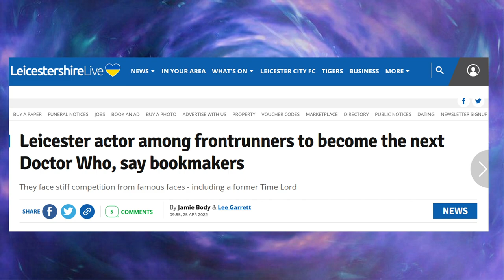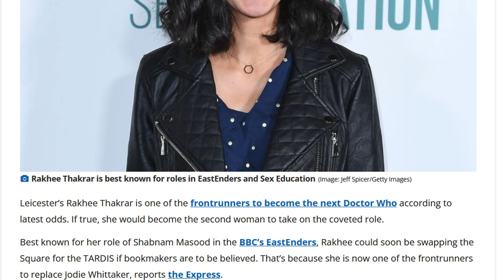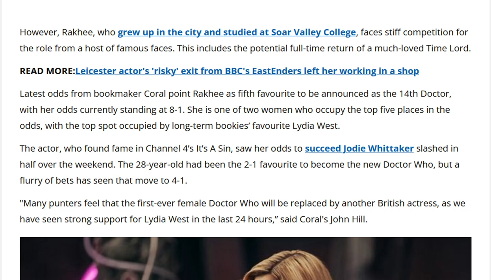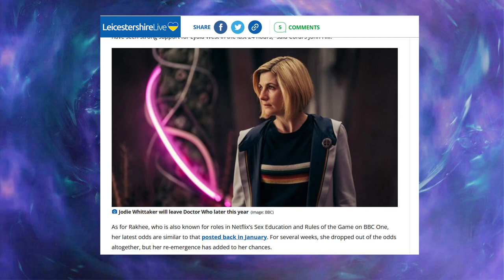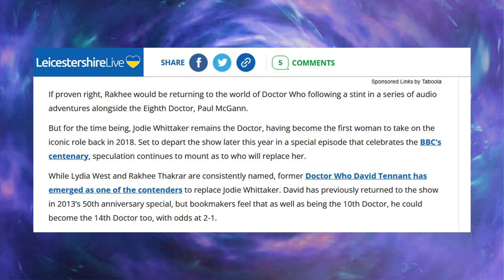🚨IS RAKHEE THAKRAR THE 14th DOCTOR???🚨LEAK!👀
Hello everyone!
Do you think Rakhee Thakrar is going to be the 14th Doctor?